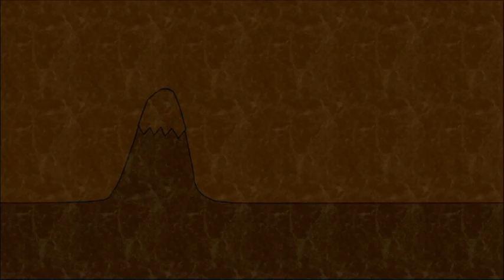CJ Entertainment/Clever Entertainment/AnDraw Animation Studios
Originally uploaded on the Logo Mix channel on 23 Sep 2017.

As seen in 4D-Man (2017) (South Korean release)
Since this was designed for 4DX and the technology is owned by CJ 4DPLEX, the parent company of CJ Group, located in South Korea.

BWS Rating: WHITE (EXEMPT)

Check me out on Google+, Scratch, deviantART, Discord and Twitter.

DO NOT COPY! (Excluding third-party logos)
Check to see if the Official Copyrighted Work hologram sticker on the bottom right is shown. If not, please report the infringing video in the comments below.

WARNING: I do NOT accept rude comments, chain letters, trolling, spam, following requests or "first" comments! Any people doing these actions will result in blocking you from my YouTube channel.